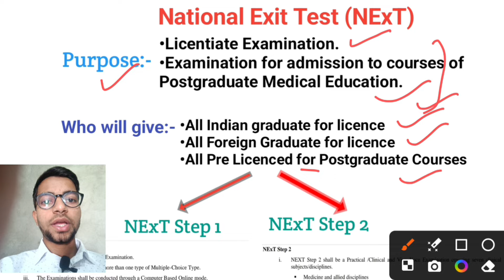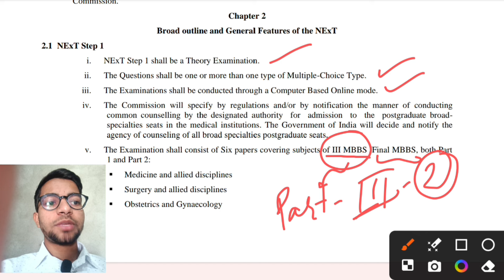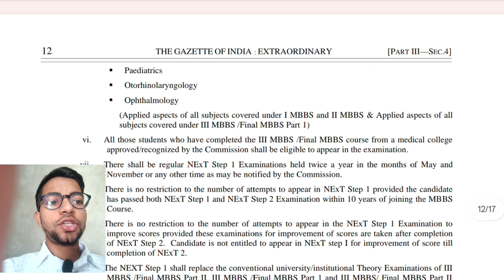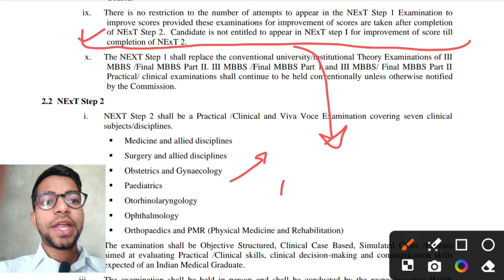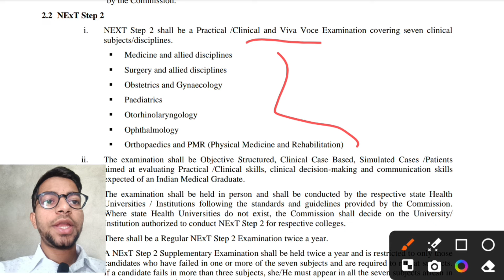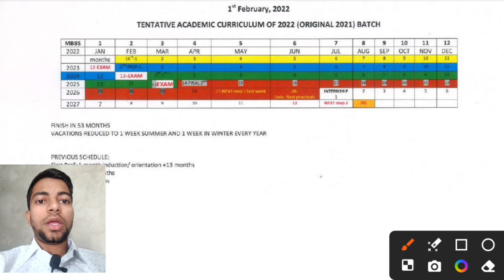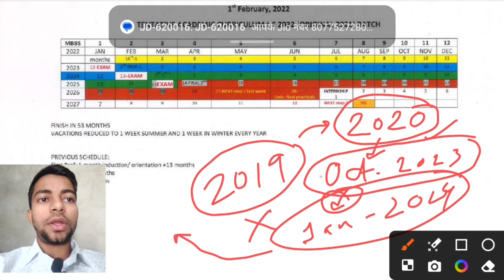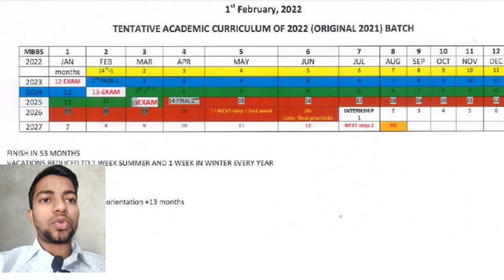NExT Applicable From Batch-2021😲|NMC|MBBS|Complete Rules & Regulations|NMC Latest Update 😱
Hello everyone 👋🤩

Cut Off Marks for MBBS in neet 2023 Govt Medical College

Title: "Everything You Need to Know About the National Exit Test (NExT) for MBBS Batch 2021 | NMC Regulations Explained"

Description:
Are you a medical student gearing up for the National Exit Test (NExT)? Look no further! In this comprehensive video, we delve into all the crucial details, rules, and regulations set forth by the National Medical Council (NMC) regarding the NExT examination.

From the application of NExT starting from the MBBS batch of 2021 to the intricate steps, syllabus breakdown, and procedural intricacies, we've got you covered. Stay informed as we dissect each notification released by the NMC, ensuring you're well-prepared for this milestone examination in your medical career.

Whether you're navigating the examination process for the first time or seeking clarity on recent updates, this video serves as your ultimate guide to understanding the NExT examination. Don't miss out on this essential resource designed to empower aspiring medical professionals with the knowledge they need to succeed. Watch now and embark on your journey towards acing the NExT exam with confidence!